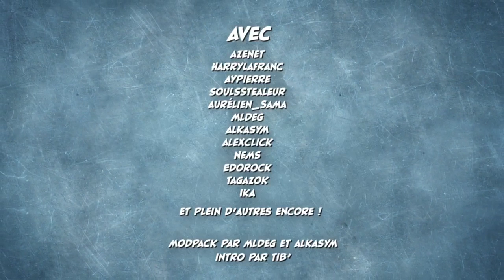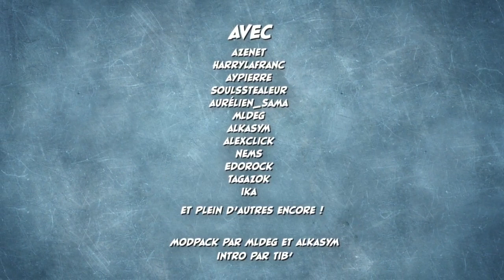FeedThePatrick NextGen J08 Objectif Void Miner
WAOUH !!! En équipe avec Roi Louis sur Feed The Patrick ! :)
En live sur le serveur en solo, Roi est en vacances le veinard ;)
Sélection des meilleurs moments... !
On veut du Prosperity Ore et avec le modpack Ragnamod V y'a pas trop le choix, il nous faut le Void Miner (voïde mailleneur) !

Ou aussi (on peut regarder un clip pour me soutenir !)